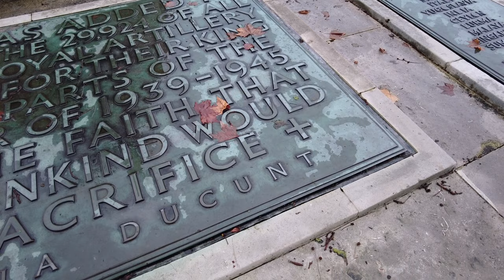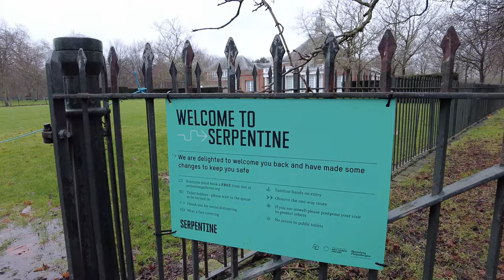WELLINGTON ARCH & KENSINGTON GARDENS | LONDON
In this video, I will walk you through the Wellington Arch, Serpentine and the South Kensington.

WELLINGTON ARCH
Wellington Arch is a Grade I listed triumphal arch with three levels of exhibitions and balconies with views of the surrounding area.

The Wellington Arch, constructed by architect Decimus Burton for George IV as an outside gateway to Buckingham Palace, is a superb processional arch. The arch was given its current name in 1846, when a massive horse monument of the Duke of Wellington was placed to the top.

SERPENTINE
The Serpentine (also known as the Serpentine River) is a 40-acre (16-hectare) recreational lake in Hyde Park, London, England, that was built at Queen Caroline's request in 1730. Although the Serpentine is commonly used to refer to the entire body of water, the name relates primarily to the lake's eastern side.

SOUTH KENSINGTON
South Kensington is a district just west of Central London in the Royal Borough of Kensington and Chelsea. It houses cultural giants such as the Victoria and Albert Museum, which exhibits art, sculpture, and design from antiquity to the present day.